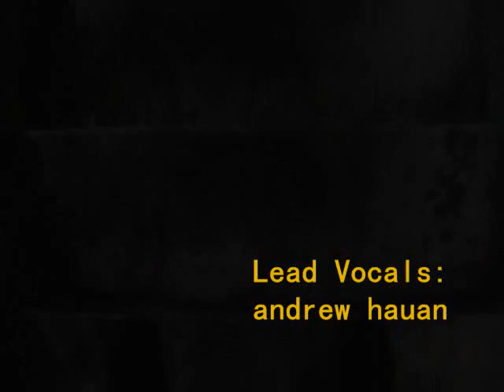Sliding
I enjoy snow, I enjoy sliding, I am basically a demon of winter styled weather